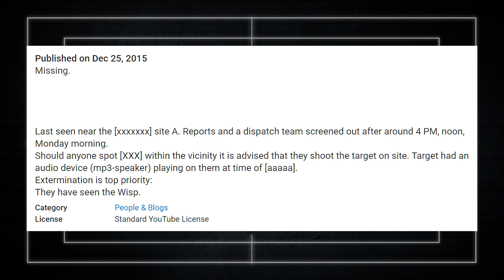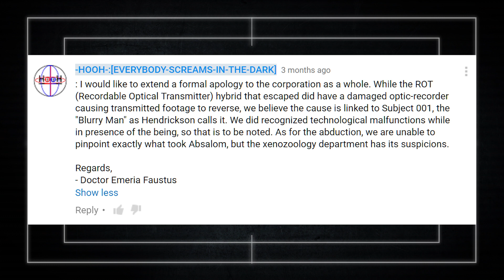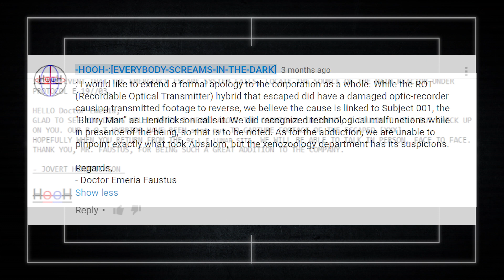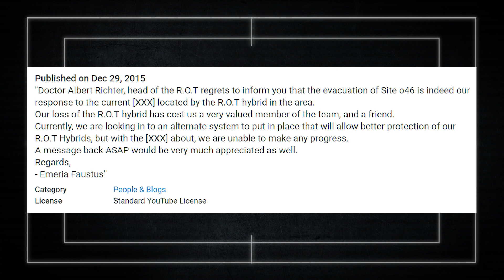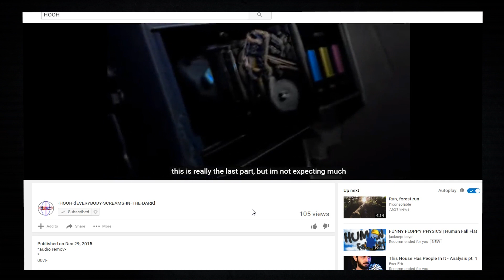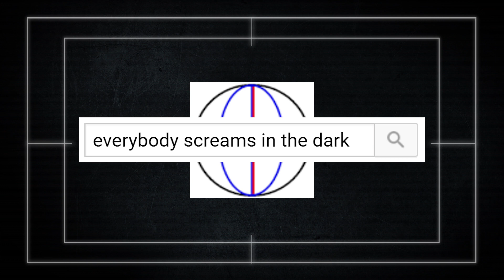-HOOH- : A Monster Hunting Webseries?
In our very first episode of Night Vision, we take a look at a very unexpected and very welcome new webseries: -HOOH- [Everybody Screams in the Dark]